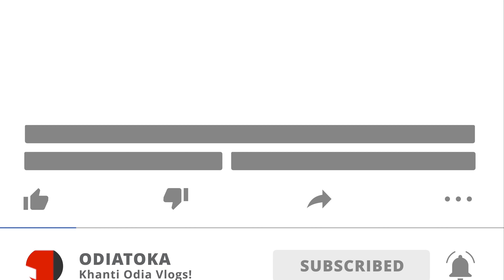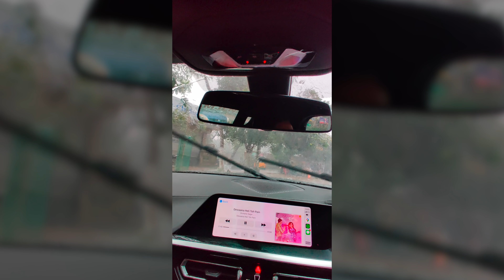CYCLONIC STORM IN BHUBANESWAR 🤯ବାତ୍ୟା ତୋଫାନ ରେ ଫସିଗଲି